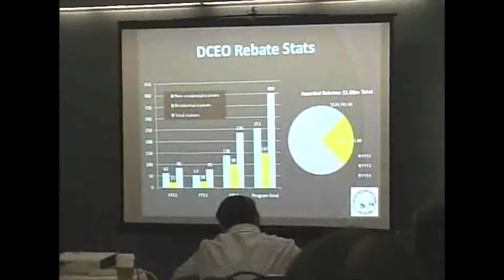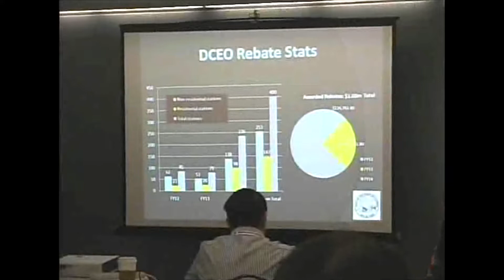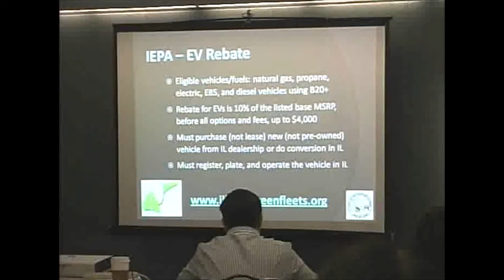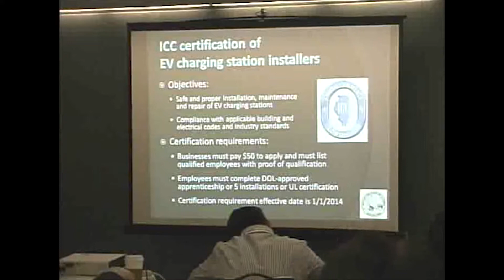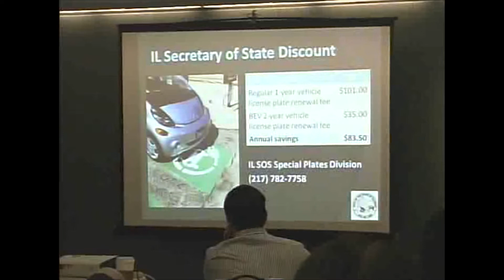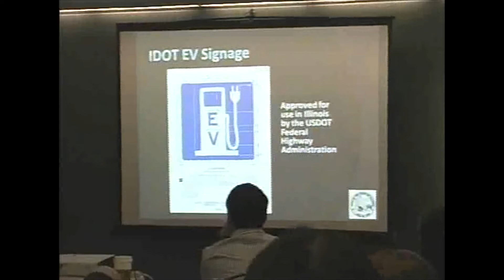Kate Tomford • Illinois EVSE Rebate Program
Kate Tomford,  Chief Sustainability Policy Advisor for the Illinois Energy and Recycling Office, speaks at the 2014 Parking Industry about EV charging rebates in Illinois.